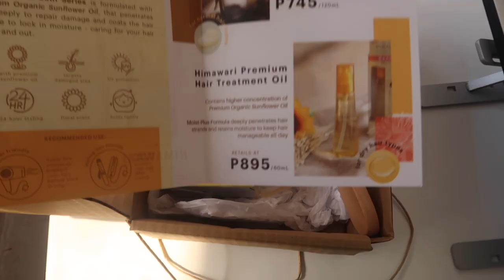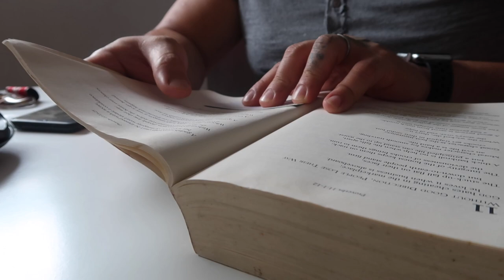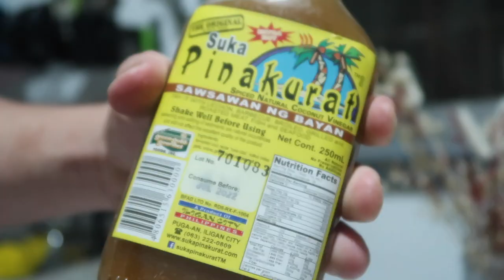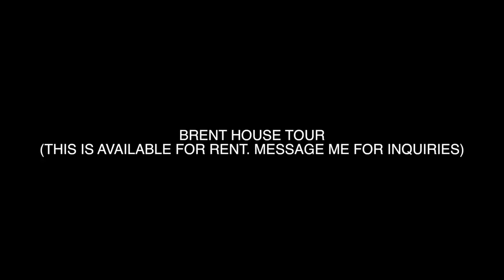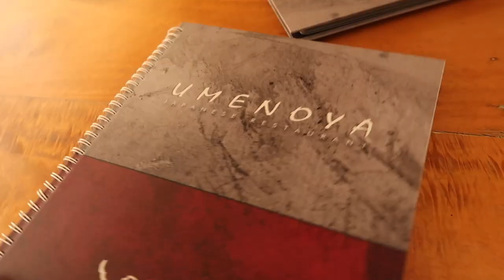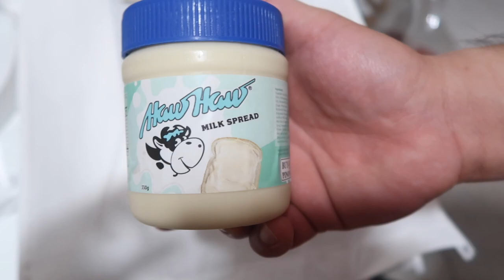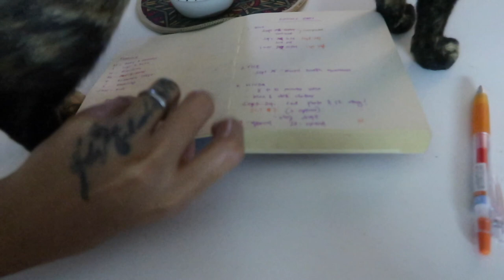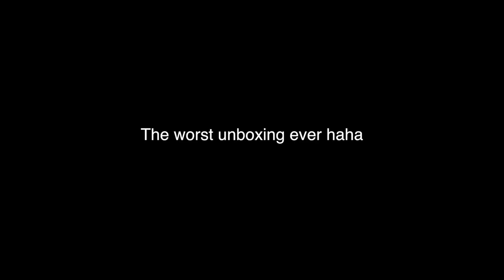New House, New Kittens, New Laptop | Weekly Vlog Sept 21 to 25, 2020 | Jessica Godinez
A new vlog!

Update:
Cyrus gave birth to 3 kittens but they didn't survive. They only lived for a day. I cried my eyes out yesterday. :(( We did our best to resuscitate them, they looked like they were gasping for air. We kept them warm in a blanket and gave them water with sugar. I looked this up and apparently, there's a thing called Fading Kitten syndrome. It's the death of a kitten within the period of life from birth to weaning (approximately 4 to 5 weeks of age).
Hay. Yun lang.

Loreal Golden Brown (My hair color at the moment)